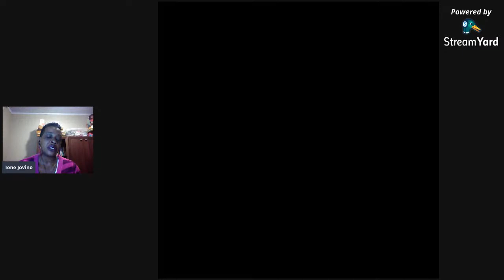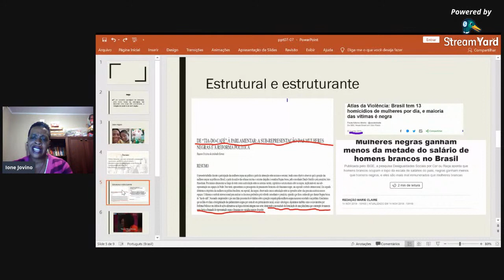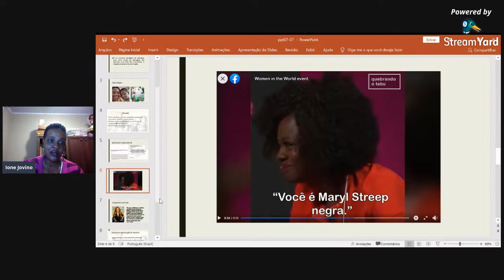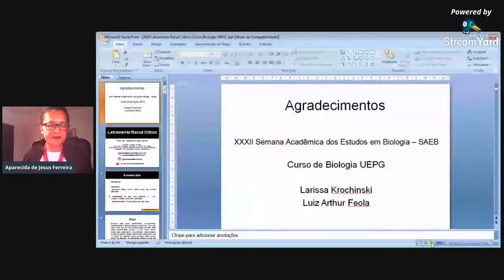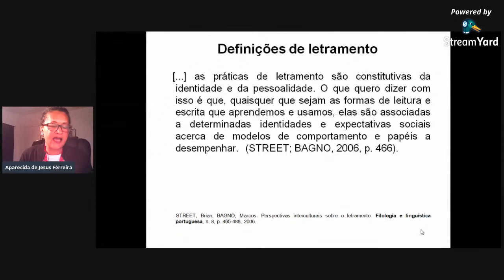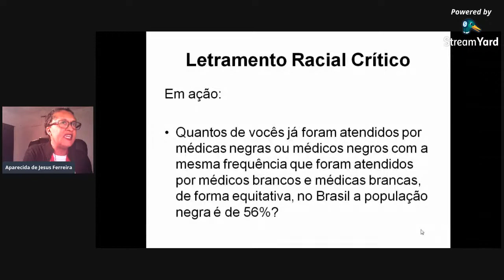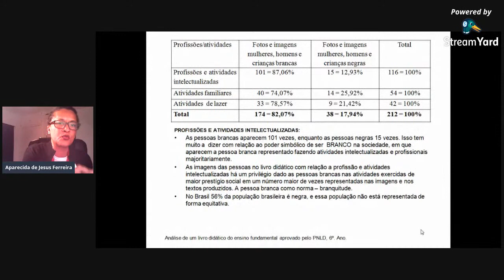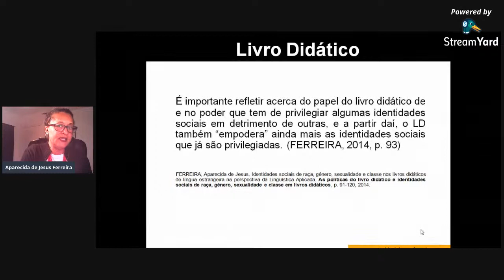Mesa-Redonda sobre Questões Étnico Raciais com as professoras Aparecida Ferreira e Ione Jovino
Dando continuidade a XXXII Semana Acadêmica de Estudos em Biologia, as professoras Aparecida De Jesus Ferreira e Ione Jovino discutiram sobre as questões étnico raciais, no formato de mesa-redonda.